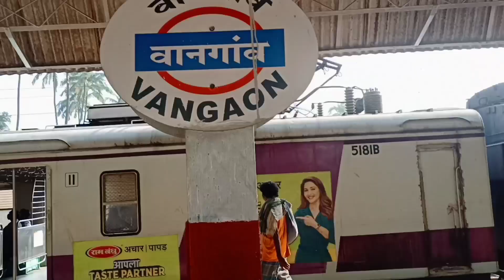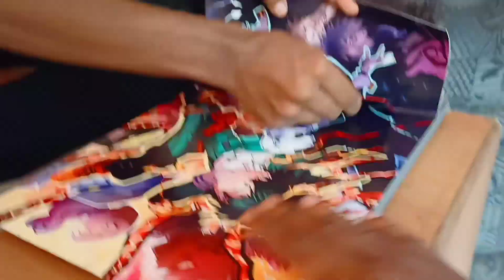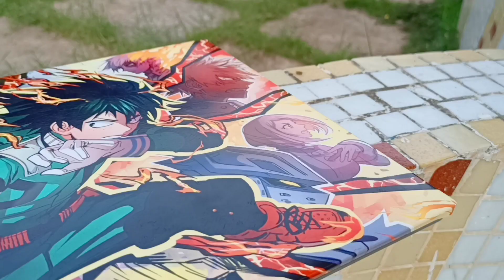laptop se hai khus hu | new skin | Sandeep thapa vlog's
Hello friends thankyou for supporting me gyz aap sabhi asa he apna pyar banaye rakhana .

🌍jao jake follow kro or yaha bhi apka support dikhao public ❤️.

❤️yaha bhi aapka support dikhao public ❤️